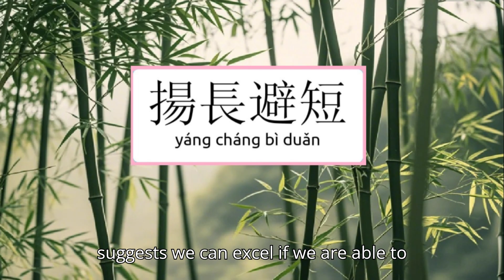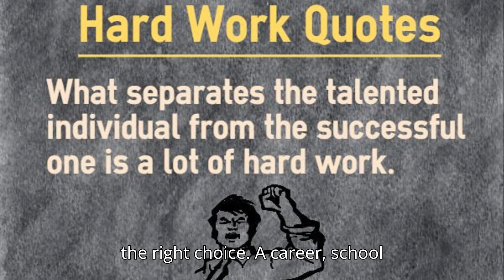Hard Work vs. Talent; Choosing the Right Path in Life